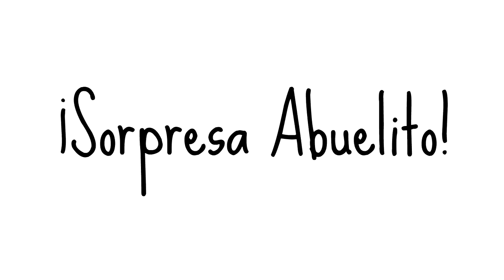CHINA VLOG Abuelito Y Templo 💖 Una Mexicana en China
💖💖💖¡¡¡Hola!!!💖💖💖

💖Con mucho cariño para  TODOOOS  ustedes  en especial para mi amada familia y amigos porque aunque estemos lejos no tenemos porque perdernos momentos especiales en nuestras vidas, los amo muchísimo